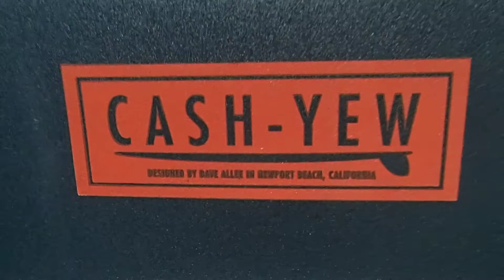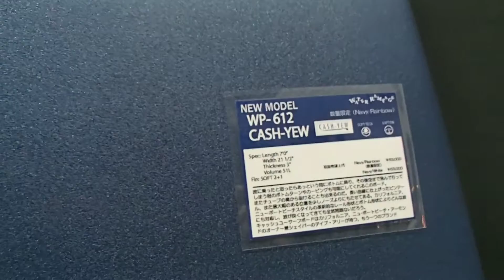WATER RAMPAGE 2015 NEW MODEL MSF-50XX BLACK JOKE WP-612(712) CASH-YEW 新井君解説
日本の家庭に一家に一台！ウォーターランページ
国内屈指のサーフボードファクトリー　MASTER WORKSと
ボディーボード界カリスマシェイパー中津川賢プロが長年のボード作りの経験により　海で楽しむ為の道具　をコンセプトに考えたモデルは　流行のソフト素材で誰もが楽しめる安心ボードです。湘南、西湘や鎌倉　のローカルご用達ブランド！